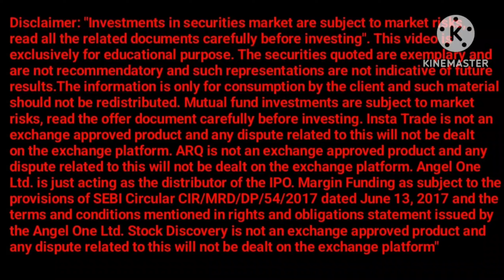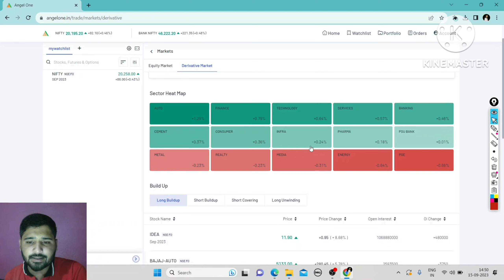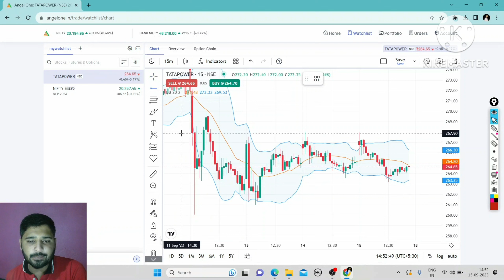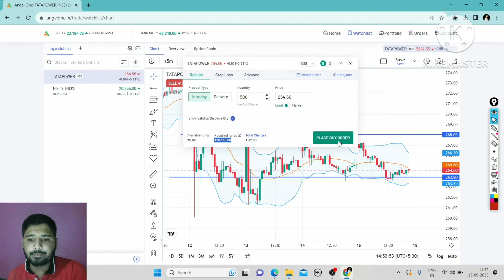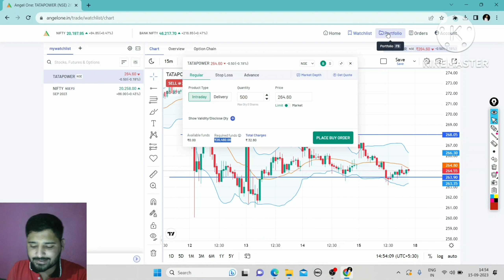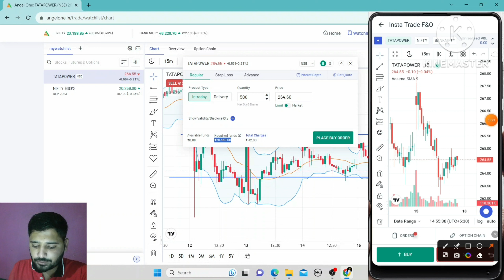INFRASTRUCTURE SECTOR ANALYSIS | INFRASTRUCTURE SECTOR NEWS | LATEST STOCK MARKET NEWS